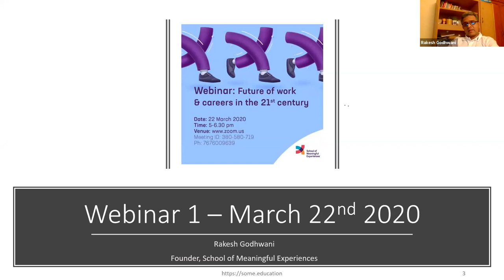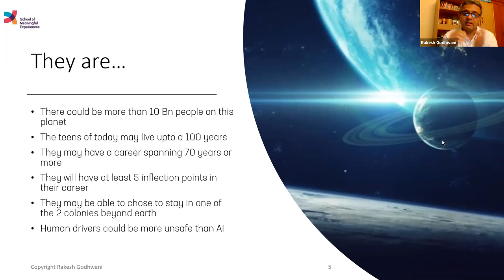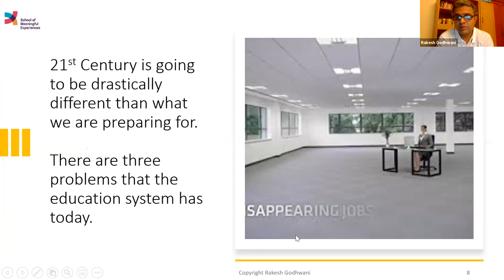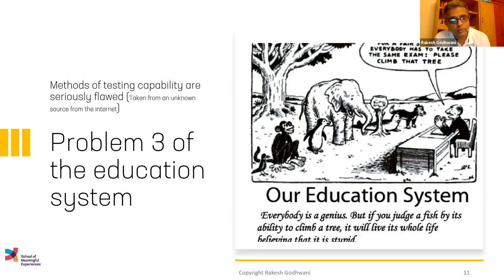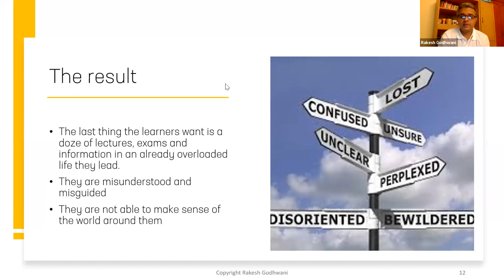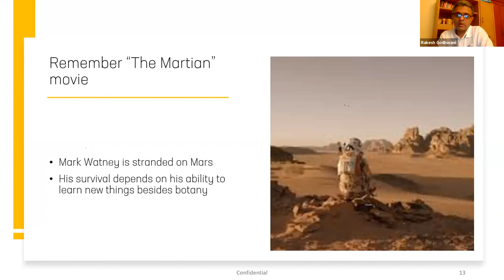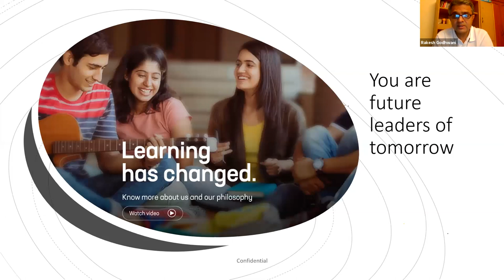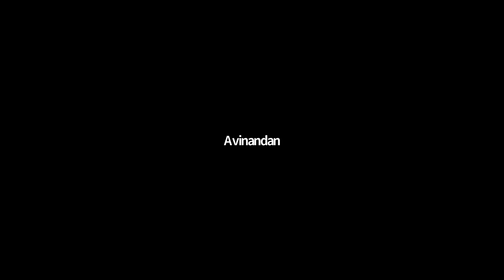Conversations with Rakesh: Future of Work and learning in the 21st century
On 22nd March, School of Meaningful Experiences conducted an online webinar on the topic of education and the future of work and careers in the 21st century. The host for this webinar was Dr. Rakesh Godhwani who is the founder of the school.